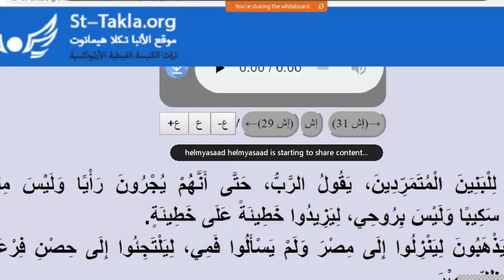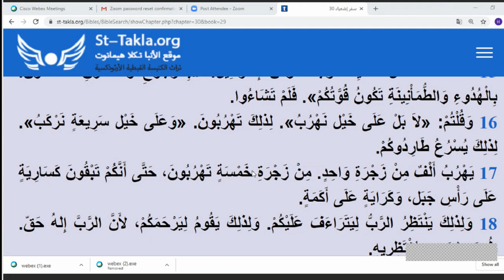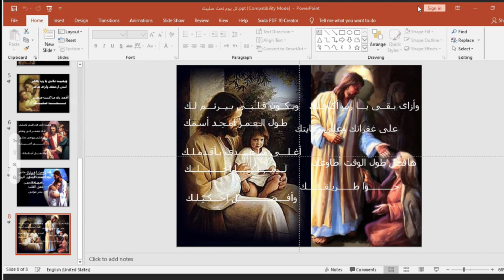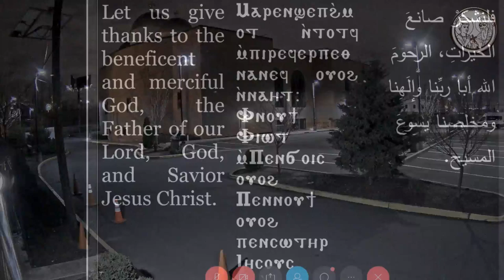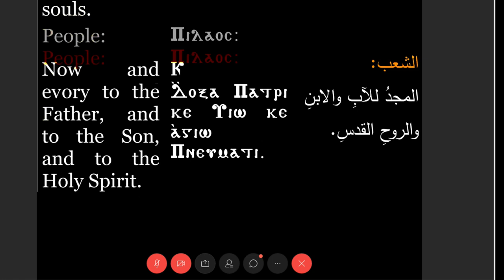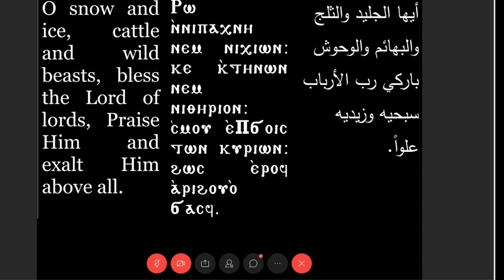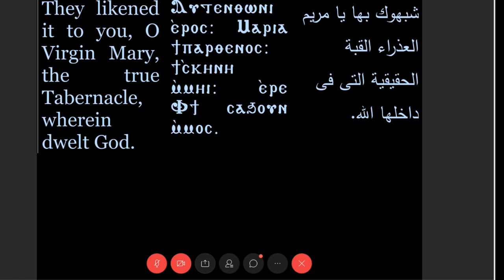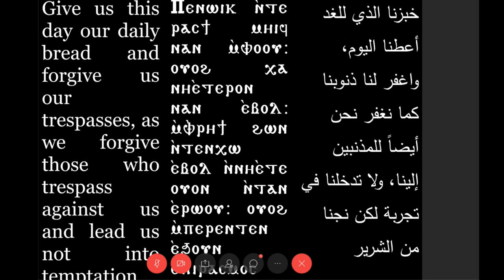St. Abanoub & St. Antonious Coptic Orthodox Church Live Stream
St. Abanoub & St. Antonious Coptic Orthodox Church of Bayonne, NJ